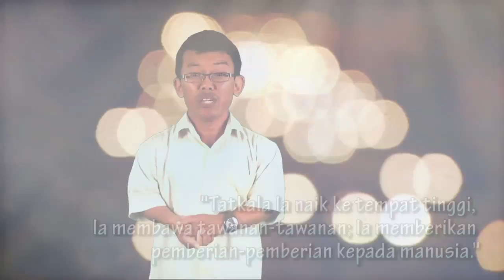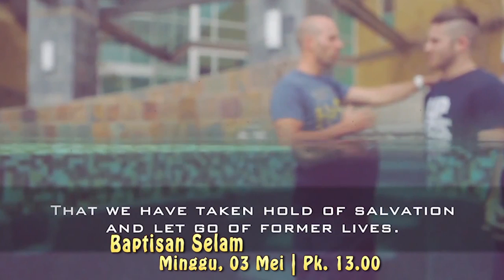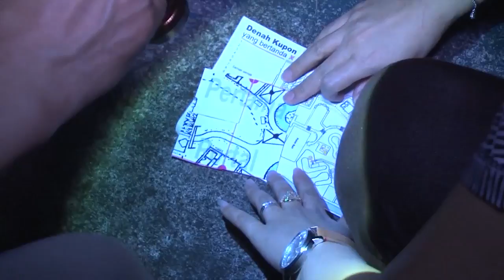Psalm 21 News 12 April 2015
Psalm 21 Kingdom Heritage Community